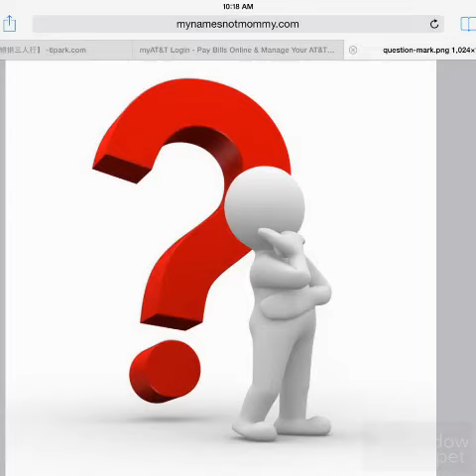My favorite things!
Today I discuss about Awesome Things!